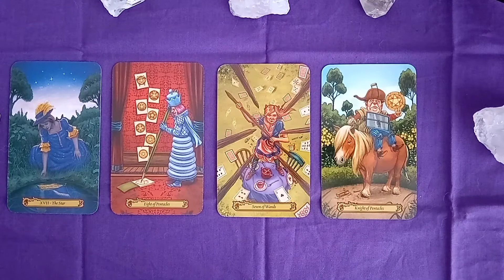Czytanie na Tydzien: 16.08-22.08